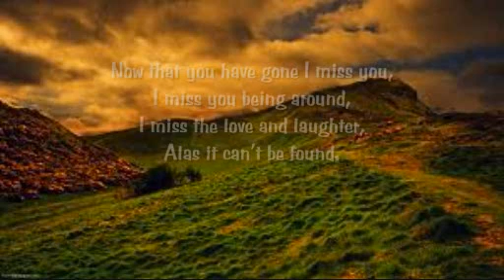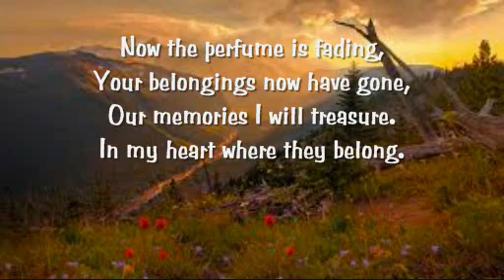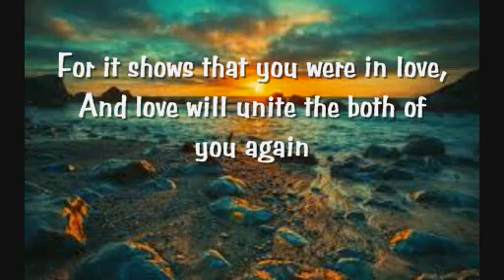Now That You Have Gone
We all have memories that we hold on to, of loved ones.